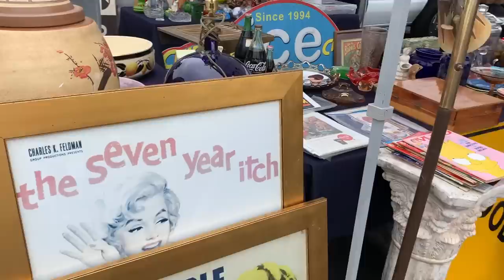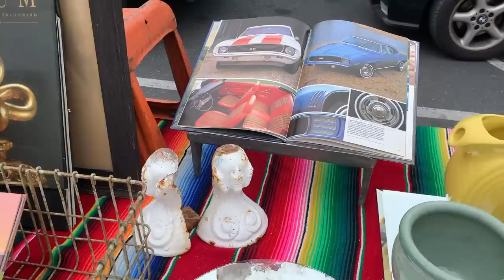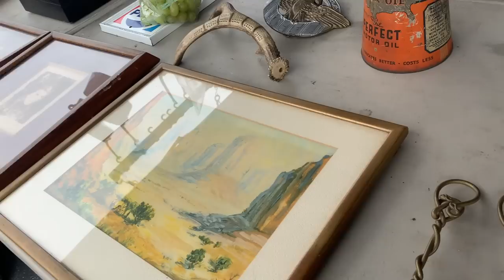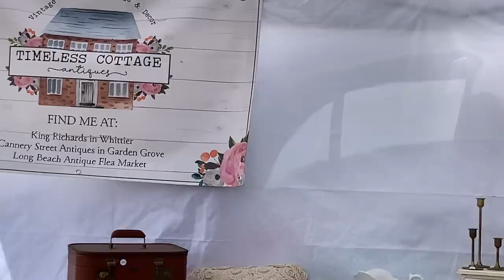L.A. Long Beach Flea Market come see with me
Had a fabulous day , my daughter got  lots of great scores, as for me … saw lots I would love but to big to come home .
  I totally enjoy my day just looking at all the pretty princess things